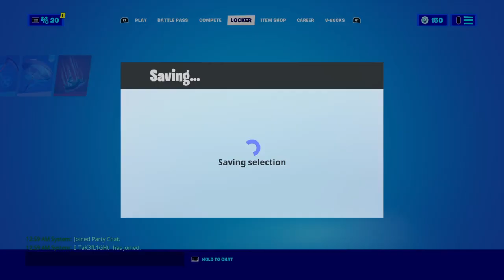Playing trash update